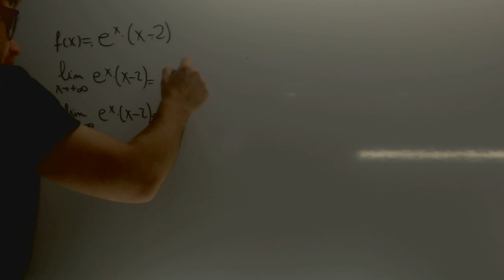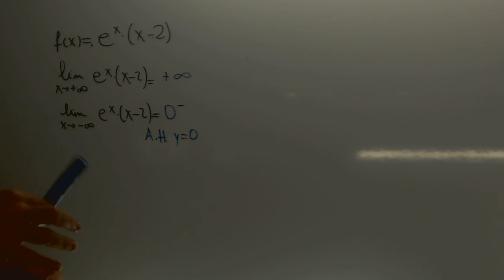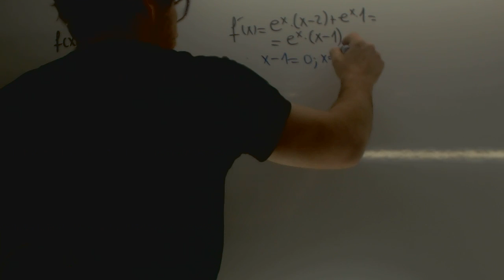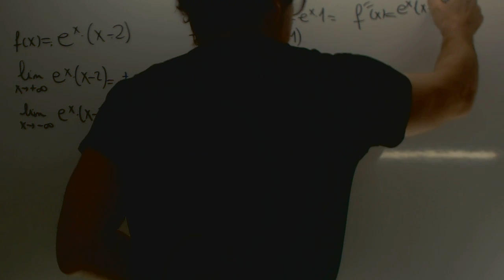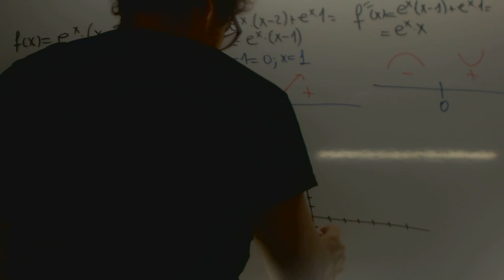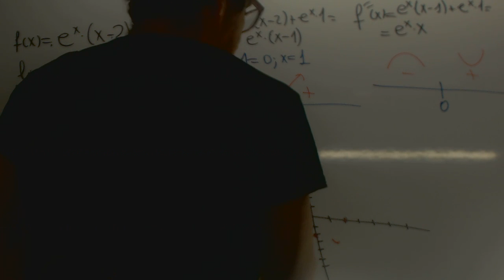exx-2 Selectividad Andalucia 2012 Matematicas II Academia Usero Estepona